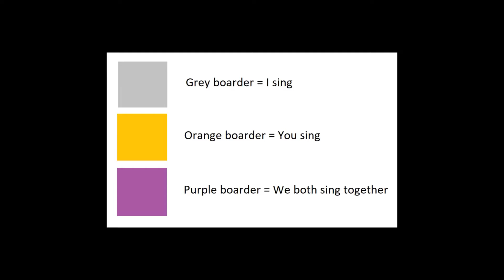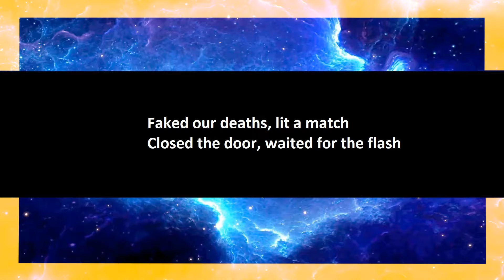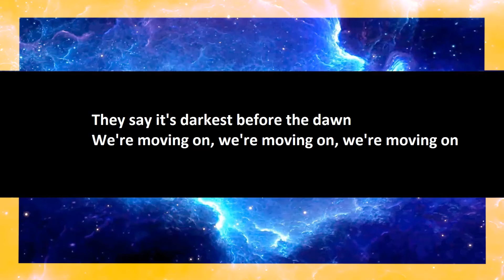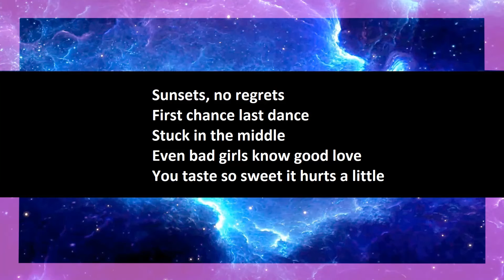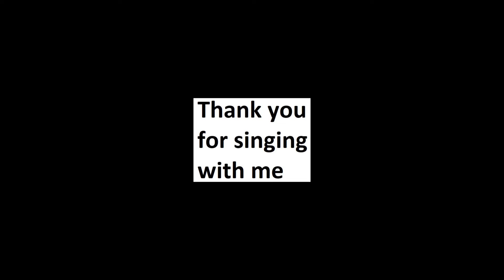The Midnight - Sunset karaoke open duet part 2